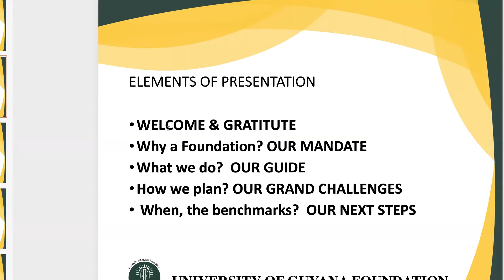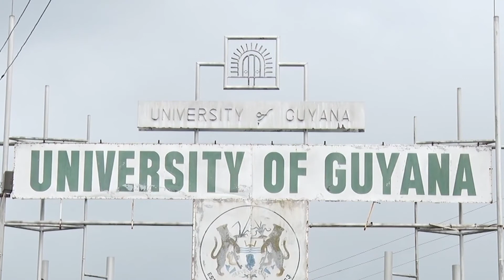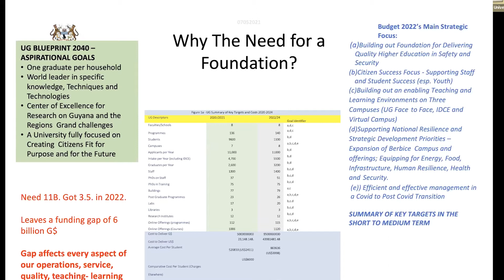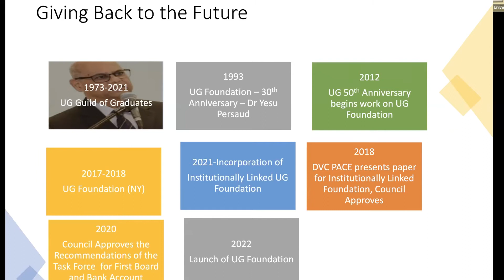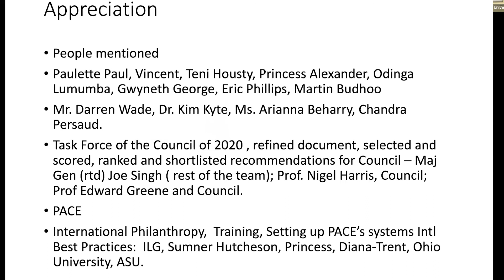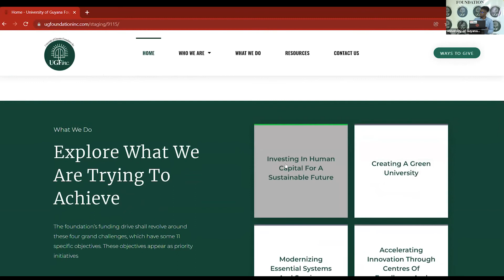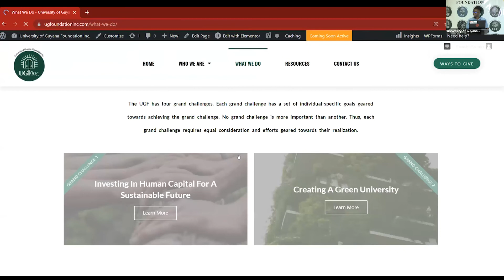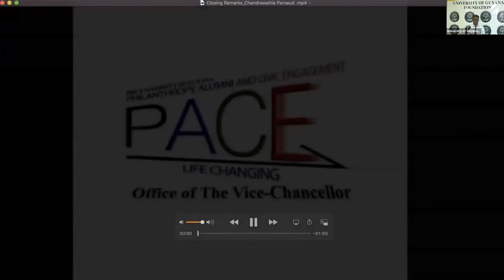The Launch of the University of Guyana Foundation